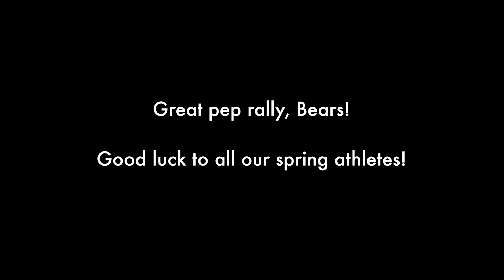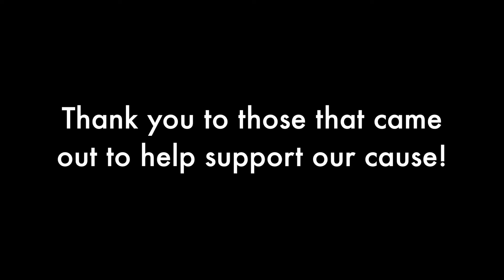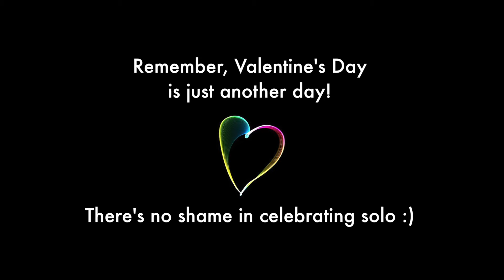Bear TV 2.17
PowderPuff, Germs, Glow Dance, Valentines Day, Walkathon, Bubble Wrap Combat